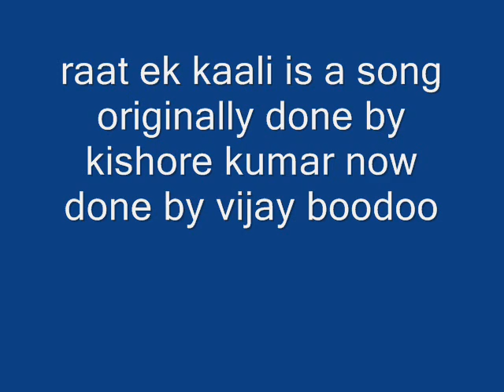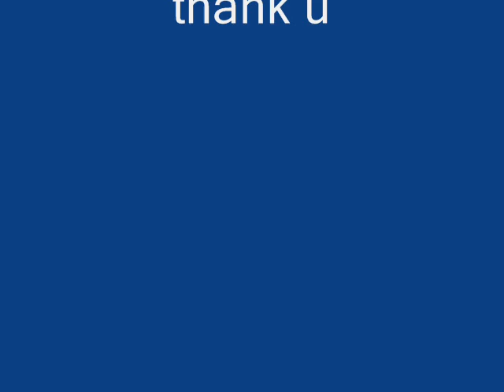raat ek kaali - vijay boodoo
vijay boodoo- raat ek kaali